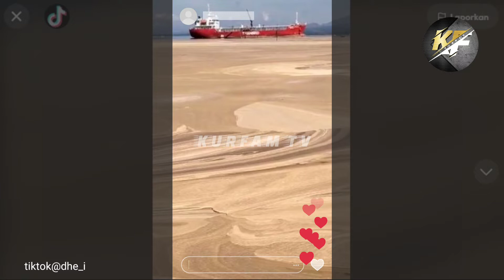Parah! Penampakan Teluk Bima NTB Berwarna Coklat di Sekitar Pertamina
KURFAM TV -  Viral beredarnya video unggahan yang memperlihatkan penampakan Teluk Bima di Nusa Tenggara Barat (NTB) berwarna coklat, berada di sekitar perusahaan Pertamina.

Video itu diunggah oleh pemilik akun TikTok dhe_i pada Rabu (27/4/2022). Tampak warna laut yang telah berwarna coklat, seperti puding atau white coffee.